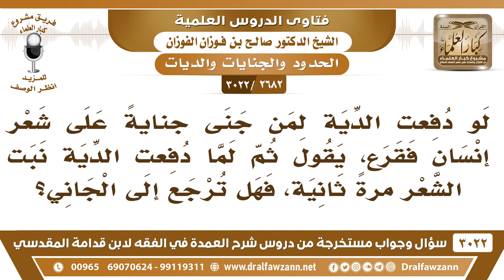[2682 -3022] رجل جنى على شعر إنسان فقرع، فلما دفع الدية نبت الشعر، فهل ترجع الى الجاني؟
-"[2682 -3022] السؤال: لو دُفِعت الدية لمن جنى جنايةً على شعر إنسان فقرع يقول ثم لما دُفِعت الدية نبت الشعر مرةً ثانية فهل ترجع إلى الجاني؟
الجواب: الجَوَابُ: هذا يرجعون للحاكم للقاضي، نعم، يرجعون للقاضي.
للاشتراك في قناة الشيخ صالح الفوزان

للاستفسار والإقتراحات والدعم
رئيس الفريق
لمشروع كبار العلماء